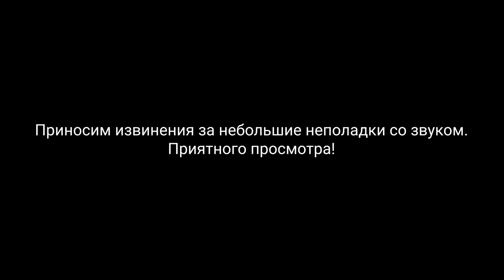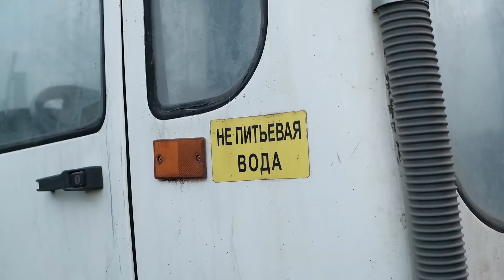Бизнес на люцерне // Гранулированные корма для животноводства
Как восстановить советский мини-заводик и заняться производством прессованных гранулированных кормов из люцерны.
Такие корма востребованы в животноводстве, хотя на рынке мало таких предложений.
Всё новое - это хорошо забытое старое, технология несложная, но делает кормление на животноводческих фермах гораздо более насыщенным, удобным и экономически выгодным.